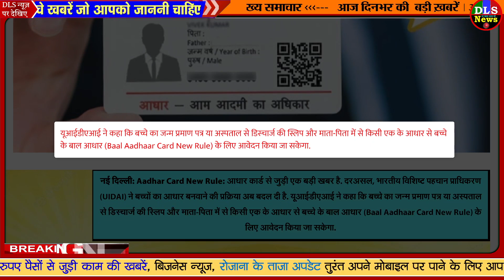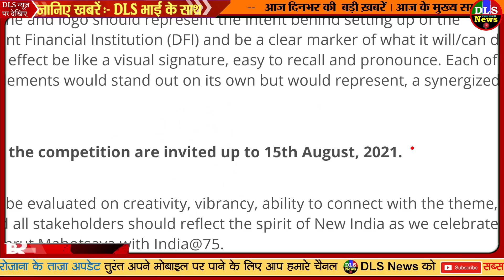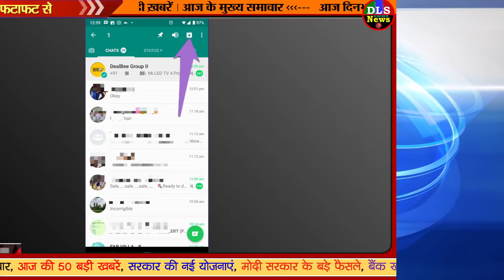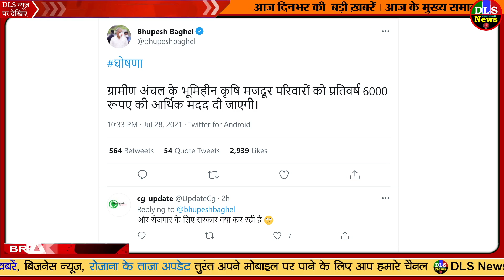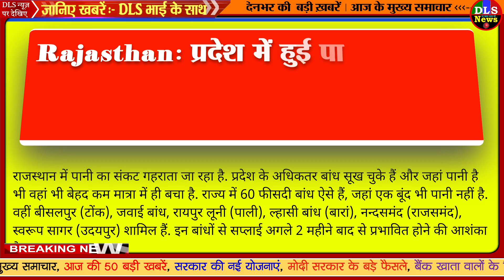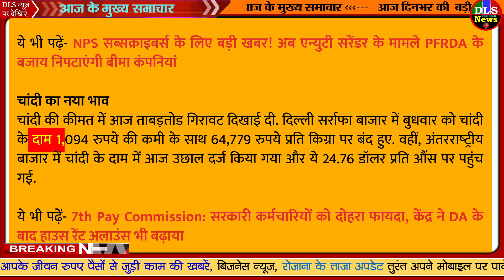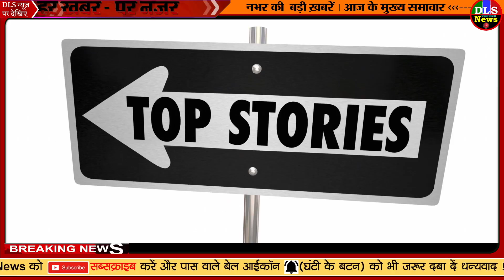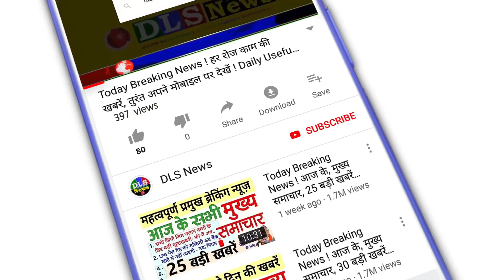Today Breaking News ! आज 29 जुलाई 2021 के मुख्य समाचार बड़ी खबरें, PM Modi Delhi,Assam, Mizoram, UP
29 July 2021 TODAY BREAKING NEWS PM modi govt news update

29 JULY 2021 TODAY BREAKING NEWS DLS NEWS

Today Breaking News ! आज 29 जुलाई 2021 के मुख्य समाचार बड़ी खबरें, PM Modi Delhi, Bihar, DNA, UP

29 july 2021 ke samachar dls news today aaj ki taza khabar latest news lockdown pm modi bharat bandh

29 July news

29 July 2021 today breaking news dls news BREAKING news
Cabinet Decisions Now deposits up to Rs 5 lakh will be safe if the bank sinks DICGC Bill gets approval bank news achs– News18 Hindi

सरकार का बड़ा फैसला: बैंक में जमा आपके पैसों पर मिलेगा 5 लाख का इंश्योरेंस, इन्हें मिलेगा फायदा | Customers to get Rs 5 lakh insurance on bank deposits within 90 days in case of moratorium | TV9 Bharatvarsh

सरकार का बड़ा फैसला: 90 दिनों के भीतर मिलेगी 5 लाख रुपये डिपॉजिट इंश्योरेंस राशि, इन्हें मिलेगा फायदा | modi cabinet approved DICGC act Bank depositors to get Rs 5 Lakh Deposit Insurance within 90 days pwa

सरकार दे रही घर बैठे 15 लाख रुपए जीतने का मौका, आपको बस करना होगा ये काम | Get Rs 15 lakh for giving a name tagline and logo for Development Financial Institution | TV9 Bharatvarsh

MyGovIndia on Twitter: "Put on your creative hat and stand a chance of winning a cash prize of ₹5,00,000 for each category! Participate in Name, Tagline and Logo contest for Development Financial Institution. / Twitter

Name, Tagline and Logo contest for Development Financial Institution | MyGov.in
29 July 2021 today breaking news dls news BREAKING news

DLS News aaj ki taza khabar 29 July ki news aaj ki badi khabre Live DLS news Today

29 जुलाई 2021 आज की खबरें |देश के मुख्य समाचार|आज की ताजा खबरें|2021|mausam vibhag aaj weather

Win Upto 15 Lakh Rupees For Giving A Name Tagline Logo For This Govt Institution - सुनहरा मौका: घर बैठे 15 लाख रुपये कमाने का मौका, बस करना होगा मोदी सरकार का यह काम - Amar Ujala Hindi News Live

पेटीएम IPO लॉन्च के साथ देगा युवाओं का रोजगार, करने जा रहा 20,000 नई भर्तियां, ऐसे कर सकते हैं आवेदन | Paytm will hire youth before IPO launch, 20,000 new vacancies, know details | TV9 Bharatvarsh

Paytm युवाओं को देगा रोजगार, 20,000 सेल्स एग्जीक्यूटिव की करेगा भर्ती, 35,000 रुपये तक मिलेगी सैलरी Paytm will give employment to youth will recruit 20000 sales executives get salary up to Rs 35000

ICICI लोम्बार्ड और डॉ. रेड्डीज ने मिलाया हाथ, लॉन्च की भारत की पहली कैशलेस डिजिटल हेल्थ सॉल्यूशन प्लेटफॉर्म | ICICI Lombard and Dr Reddys join hands for cashless outpatient services | TV9 Bharatvarsh

Census 2021: इस बार डिजिटल माध्यम से होगी देश में जनगणना, जानें क्या होंगे बदलाव, कैसे देनी होगी जानकारी बड़ी खबरें, 29 जुलाई 2021, jio, gas, gold rate today, petrol price today, the Noise, DLS News
29 July 2021 Dls news headlines latest news today update pm modi at 29 PM, Nonstop news 29 July, 2021

DLS News Aaj Ki Taja Khabar 29 July 2021 : PM Modi, LockDown news, LPG Price, LPG cyllender booking and price

Aaj Ki Taja Khabar Live Update Hindi Samachar Breaking News 29 July new rules by Modi Govt. Today Updates TOP Trending news headlines –

Top Trending news headlines today - 29 July 2021 | Hindi News,